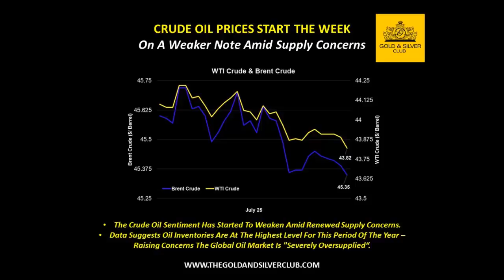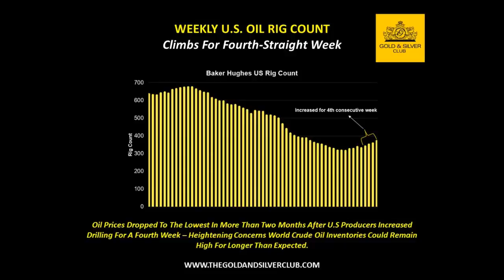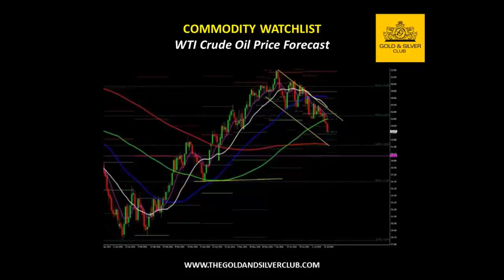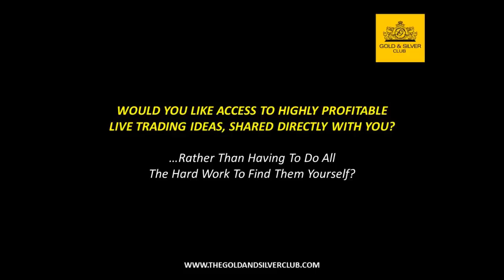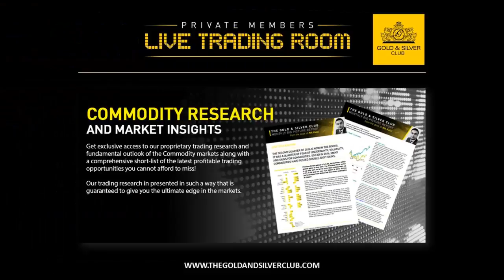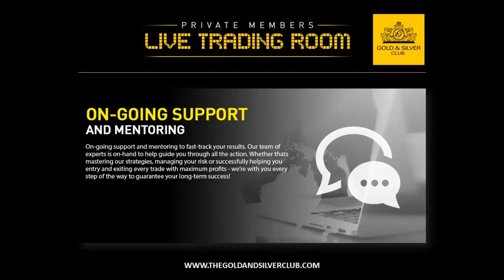The Gold & Silver Club | Week Ahead Commodity Report: July 25-29, 2016 | Oil Price Forecast